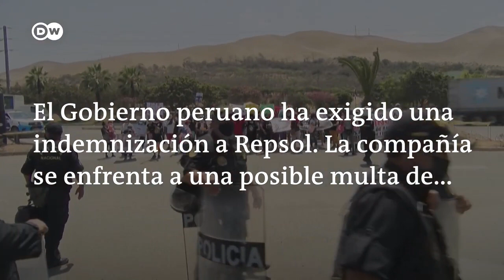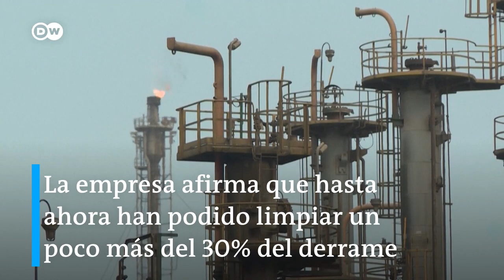Derrame de crudo en Perú: Labores de limpieza continuarán hasta fines de marzo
La empresa española Repsol informó que ya ha limpiado un 30% del derrame de petróleo que afectó a las costas peruanas. 12.000 barriles se derramaron mientras un buque descargaba el crudo en una refinería.

Miles de peces, aves y mamíferos marinos han muerto. Si se comprueba que la compañía tuvo responsabilidad, arriesga una multa millonaria.

De nuestro medio asociado @dwespanol